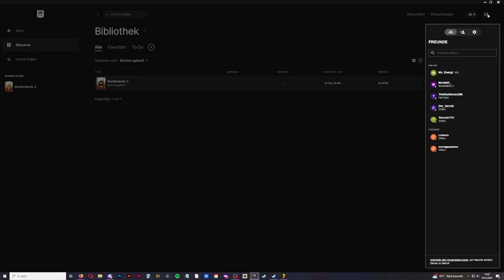BORDERLANDS 3 ZwergiLive * Die Öffnung der Großen Kammer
Borderlands 3 Streamaufzeichnung Live auf Twitch

In Borderlands 3, dem schrägen Shooter-Looter beginnt ein Abenteuer voller Gemetzel und einer Unzahl an Waffen. Ballere dich als Kammer-Jäger Amara, Zane, Fl4k oder Moze durch die Einöden der Borderlands und monströser Gestalten, die sich euch in den Weg stellen. Spiele im Singleplayer oder mit Freunden, um dich den abscheulichsten Monstern irresten Kreaturen zu stellen, loote dabei massenweise Beute in den Ländern, der Anarchie und rettet eure Heimat vor den skrupellosen Kultanführern der Galaxis, den Kindern der Kammer.
Werde einem großartigen Abenteurer mit detailliertem Skilltree, Fähigkeiten und Möglichkeiten der Charakter Personalisierung. Erforsche neue Gebiete in und jenseits von Pandora, in einzigartigen Umgebungen und mit phantastischen Gegnern. Ab 13. September 2019 für Windows, macOS, PS4, Xbox One, Google Stadia, Xbox Series und PlayStation 5 erschienen. Gespielt auf Zwergis PC.